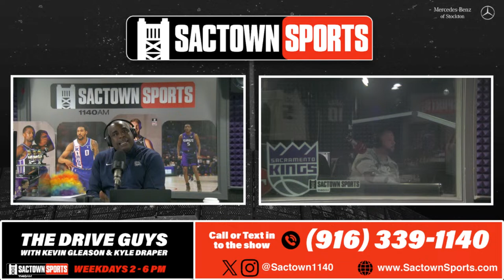Can the Kings avenge Tuesday's loss? | The Drive Guys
No Whitey today, so Kyle wants to hear from you. What did you think of last night's Sacramento Kings loss to the Dallas Mavericks?